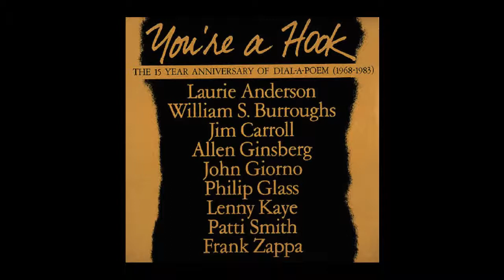Old Man Bickford, William S. BURROUGHS - You’re a Hook / Dial-a-Poem (1968-1983)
"You're a Hook"—The 15 Year Anniversary of Dial-a-Poem (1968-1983)
06/18/84 Giorno Poetry Systems records (GPS 030)
2a. William S. Burroughs - Old Man Bickford

"Old Man Bickford", registrazione sonora gestita da:
[Merlin] Virtual Label LLC